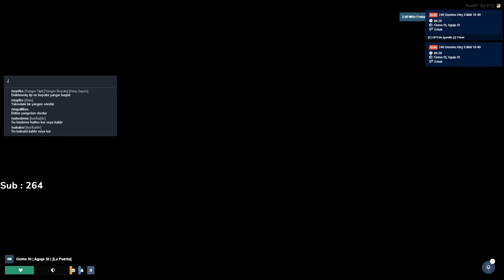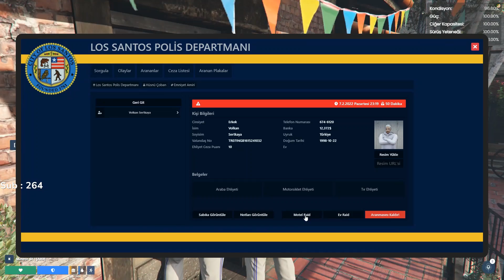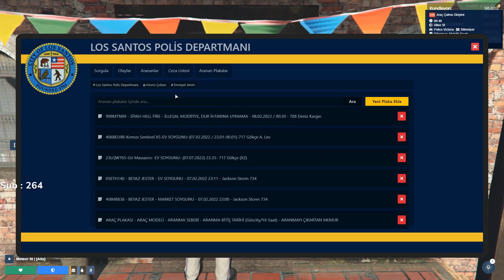Edrp V3.6 Nakil Soygunu +Raid